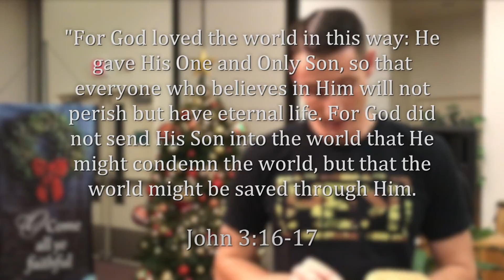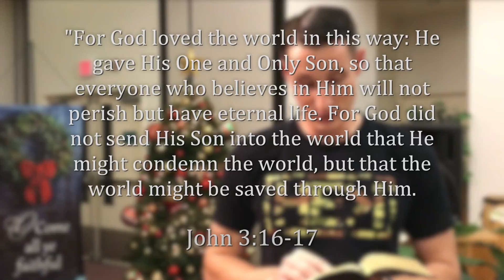Hope in CHRIST this Christmas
Put your hope in Christ this Christmas. Join Us Christmas Eve  6PM at the Chapel at HMR